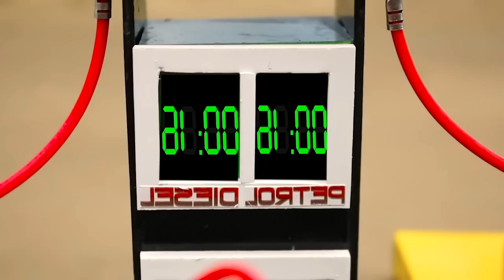Diy Tractor making mini plow to plant orange field | diy mini saw new technology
Hi guy, This video talk about story talk about instructing how to making mini plow to plant orange field and how to make mini saw new technology

keepvilla
keepvilla tractor
keepvilla diy
Mini Creative
Mr Minitopics
Tech Creators
mini tractor
tractor machine
tractor machinery
village life
tractor trolley
heavy tractor trolley
jcb tractor
tractor
Heavy Tractor
mini plow
plow machine
orange field
mini saw
how to plant field
mini plow tractor
diy garden plow
plough making
diy cultivator machine
mini saw diy
mini saw electric
best mini chainsaw
tractor transport fruit